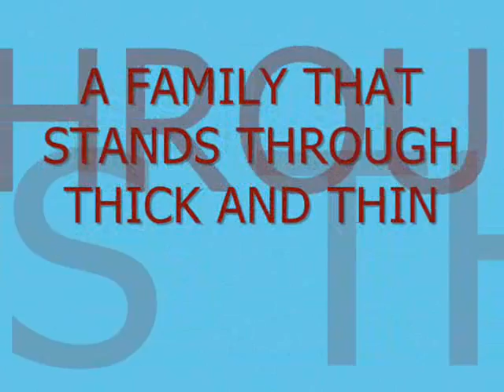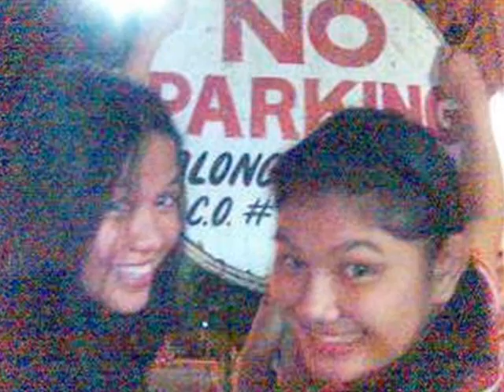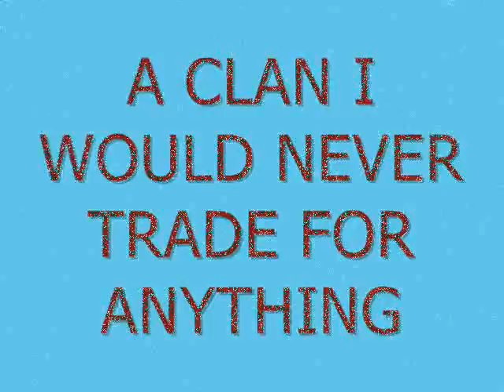champagne supernova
THE MIJARES CLAN